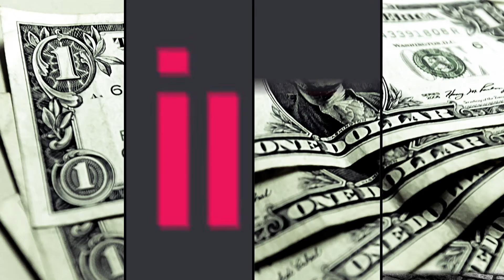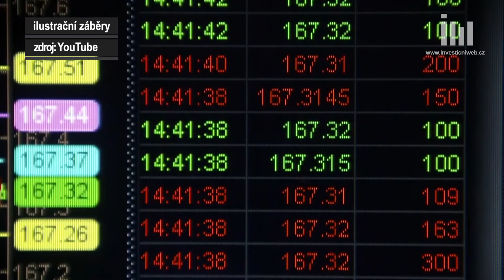Roman Koděra (CREDITAS): Sázkami na ETF přijdete o tržní adrenalin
Na Investičním večeru věnovaném kovům padla otázka na zajímavý certifikát nebo ETF sledující akcie těžebních firem. Roman Koděra z CREDITAS pojal odpověď jako lekci sestavování portfolia obecně. Základem je pro něj index celého trhu, ke kterému přimíchává konkrétní tituly podle jejich specifických ukazatelů a potenciálu. A na závěr prozradil, jak sám investuje do zlata.